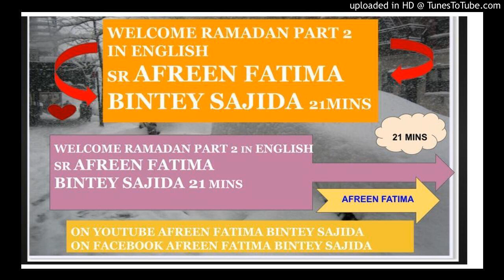WELCOME RAMADAN PART 2 IN ENGLISH SR AFREEN FATIMA BINTEY SAJIDA 21MINS